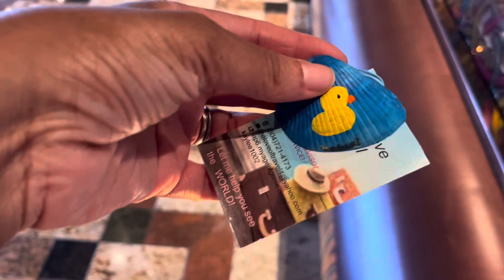Carnival Freedom/Day2/Sea Day/Cruising with toddlers, infants & AUTISM/Family of 6 cruising/Tea Time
Our first sea day on the beautiful Carnival Freedom. We deliver out gifts, have tea time, and the kids play in the water park. Plus Dr. Seuss Parade!!

Join our Facebook group: Traveling with Autism & Special Needs